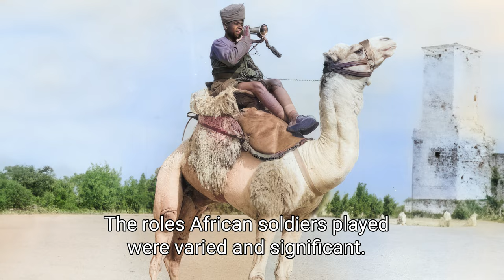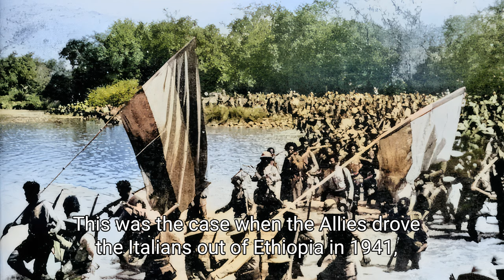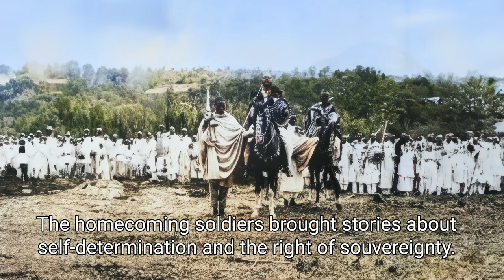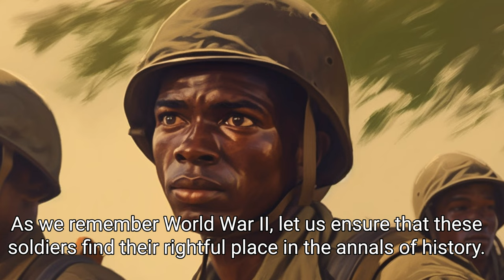Africa's Forgotten Soldiers: World War II's Hidden Warriors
Dive into the lesser-known stories of World War II with this video - a tribute to over a million African soldiers who fought bravely in a war not their own. We spotlight the untold courage of regiments like the King's African Rifles and the French "Tirailleurs Sénégalais," revealing their remarkable contributions across Europe, North Africa, and Burma.

From highlighting heroic figures such as Major Seth Anthony and Addi Bâ, to retracing pivotal battles like Keren, Gondar, and Bir Hakeim, we confront the erasure of these soldiers from mainstream history.

Uncover the harsh realities they faced, their post-war disillusionment, and how their experiences ignited sparks of independence across Africa. This is a poignant tale of resilience and courage that challenges our understanding of World War II. Join us as we remember that death knows not colour.